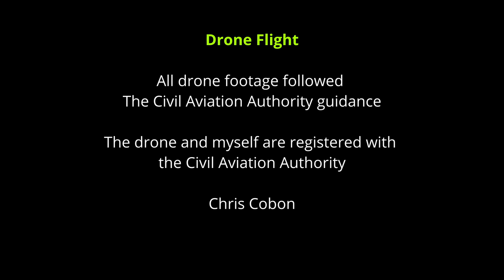Otters Edge Campsite - Benbecula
The  campsite on Benbecula, between North and South Uist, Outer Hebrides